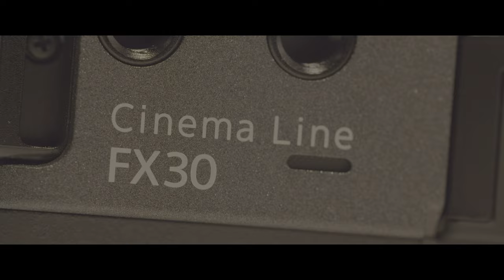Highlight Resilience Sony FX30 Cinema Camera Wonder 3